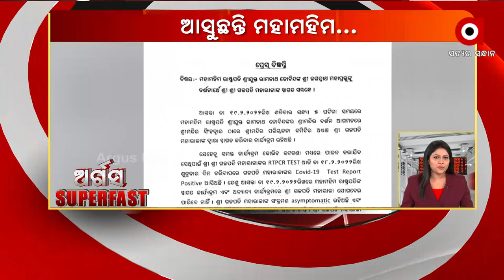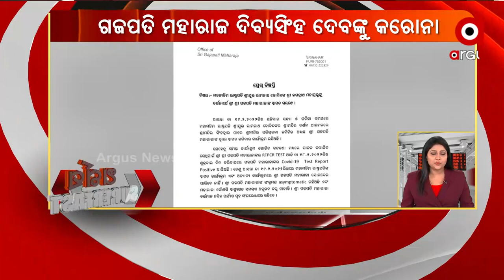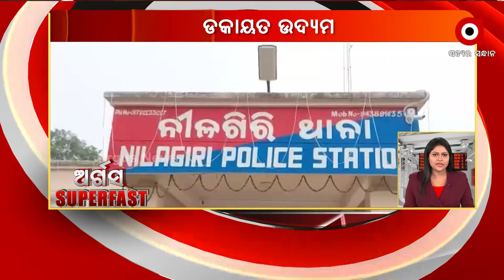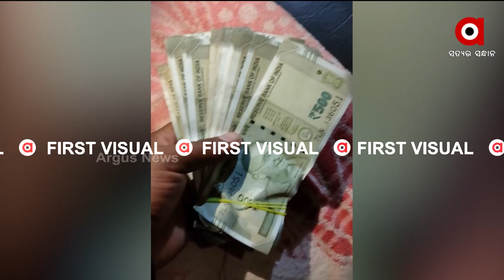ARGUS SUPERFAST | 19 Feb 2022 | Argus News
+ ଆଜିଠୁ ଦୁଇଦିନିଆ ପୁରୀ ଗସ୍ତରେ ଆସୁଛନ୍ତି ଦେଶର ପ୍ରଥମ ନାଗରିକ ରାଷ୍ଟ୍ରପତି ରାମନାଥ କୋବିନ୍ଦ

+କୋରୋନାରେ ସଂକ୍ରମିତ ପୁରୀ ଗଜପତି ମହାରାଜ ଦିବ୍ୟସିଂହ ଦେବ

+ଆଜି ସାଧାରଣ ଭକ୍ତଙ୍କ ପାଇଁ ଶ୍ରୀମନ୍ଦିର 2ଘଣ୍ଟା ବନ୍ଦ ରହିବ

+ଚଞ୍ଚକତା ସହ ଭୋଟ ବାକ୍ସ ଲୁଟ୍